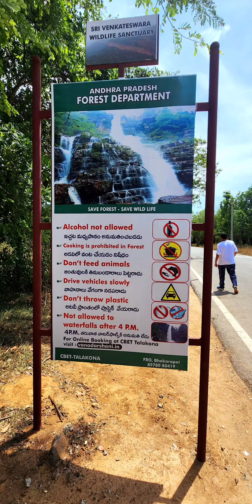Talakona Hills & Waterfalls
Talakona Hills near the famous temple Tirupati Andhrapradesh is just under 200 kms from Chennai. The Hills and waterfalls falls under Sri Venkateswara National park and is surrounded by dense forest, rivulets, waterfalls etc and is one of the most popular tourist attractions for people from Chennai, Tirupati and nearby district's. ideal month to visit will be from December-June.